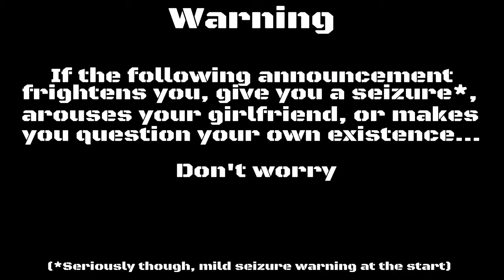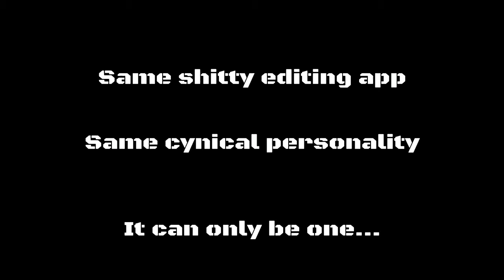We are Back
I've got myself a new mic and I'm ready to record again.

Song: Intro-KMFDM (seriously go check them out, they're an amazing band)